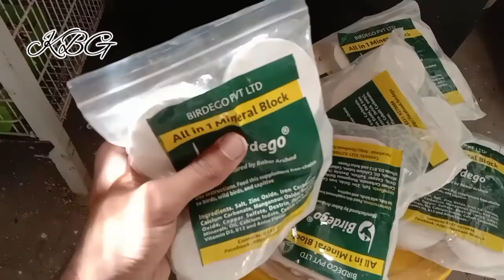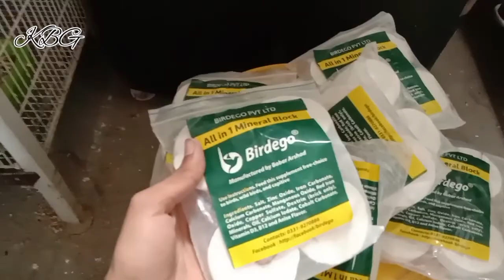mein apny cage mein Kon sa calcium block istmal karta hon bird's KY liy .